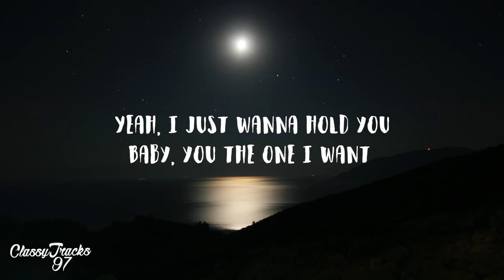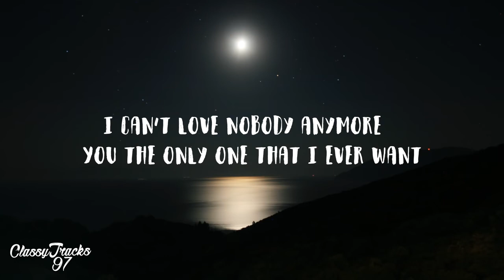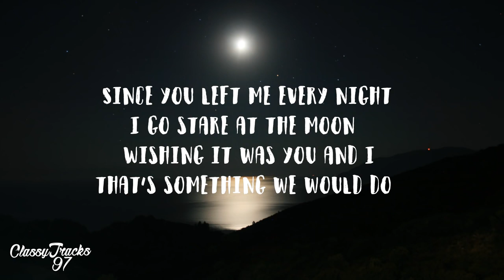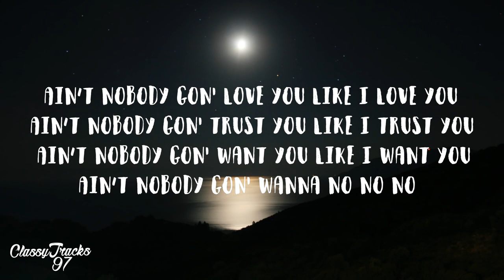Moonlight _ Ali Gatie /Music for life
moonlight / Ali Gatie songs/ English Top songs/ top Songs/ New Songs